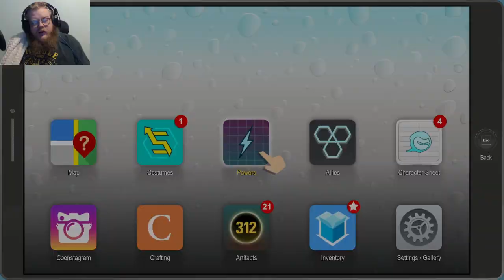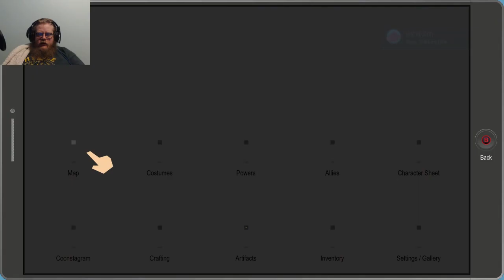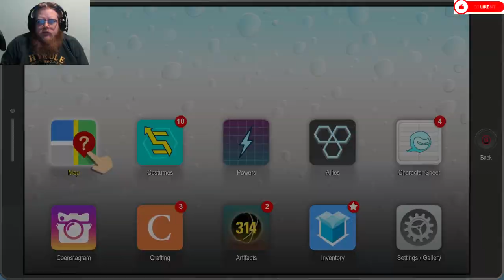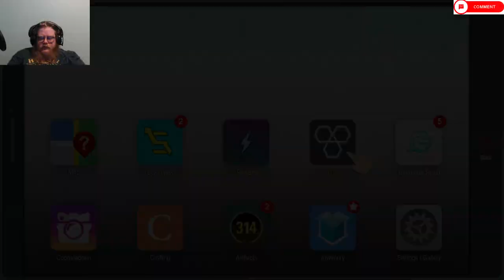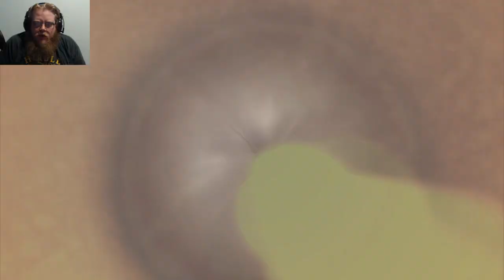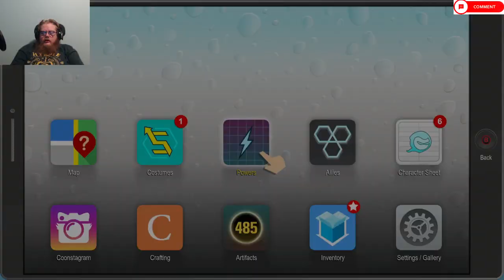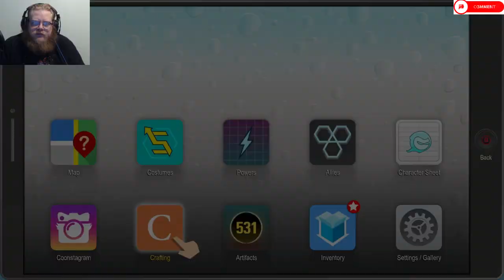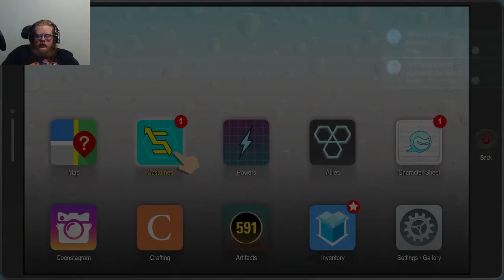South Park: The Fractured But Whole Compilation 3 Episodes (11-15)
Howdy All,

Welcome back to @lovettgamez! On today's compilation episode we will be playing South Park: The Fractured But Whole episodes 11-15.  This series is more adult humor oriented.  Have a great day! @lovettgamez!

Chapters:
0:00 Intro
0:34 Main Video